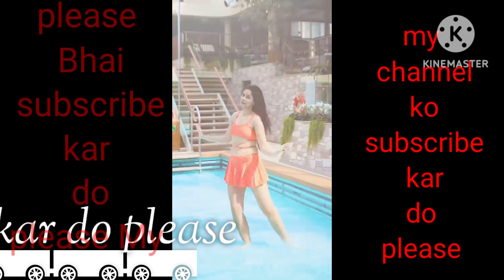besharam rang 2 ,@shahrukh Khan Deepika Padukone @DJ Aakash love